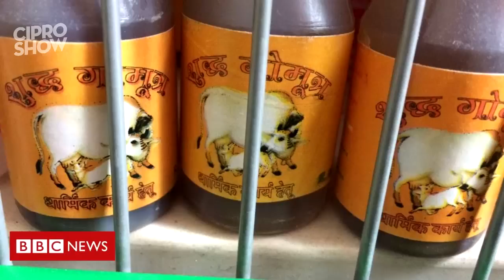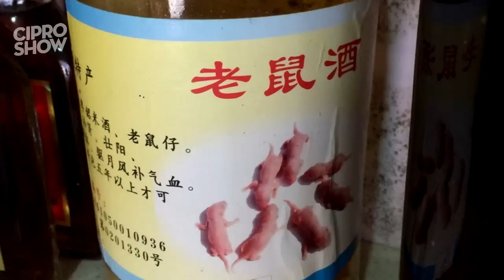7 COSAS QUE NO TE ATREVERÍAS A COMER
Te presento un rico menú para este día, escoge lo que más te guste, yo invito y recuerda:
░Conviértete en miembro de este canal para disfrutar de ventajas: